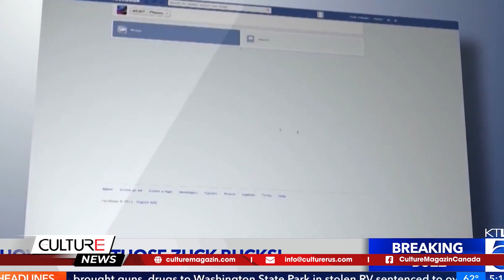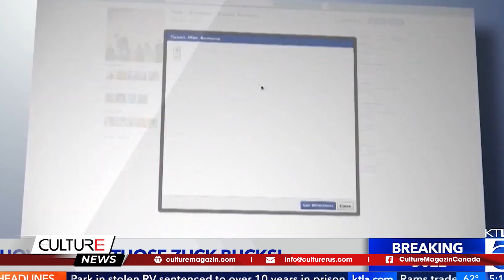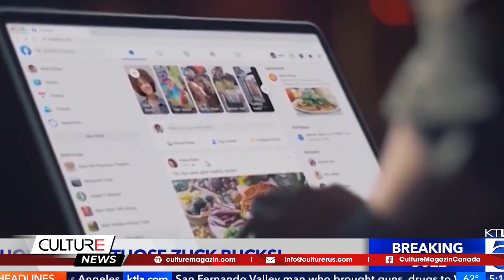Người Canada có thể sẽ nhận được tiền từ một vụ kiện chống lại Facebook || CULTURE NEWS